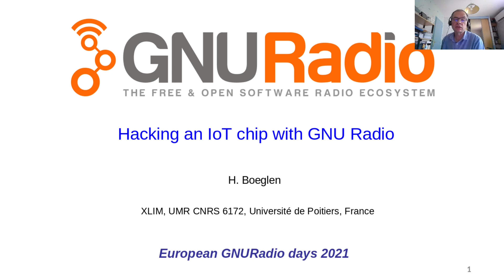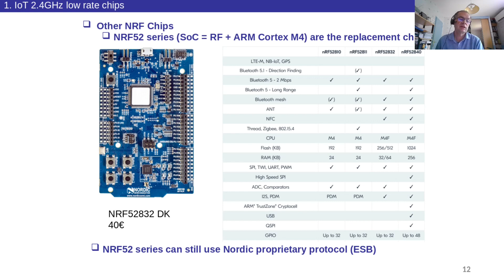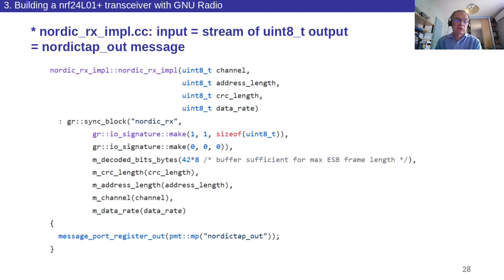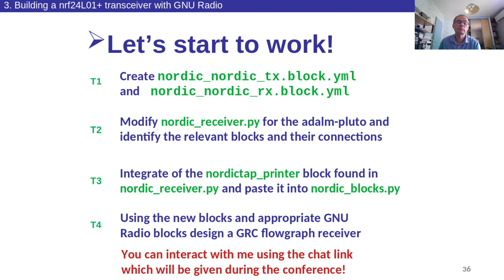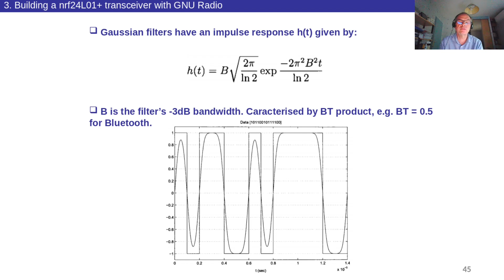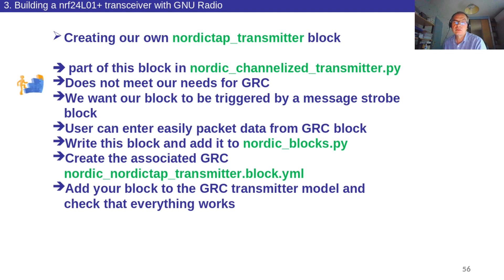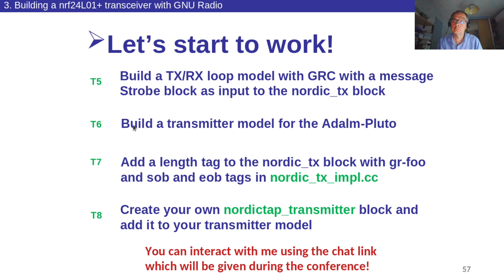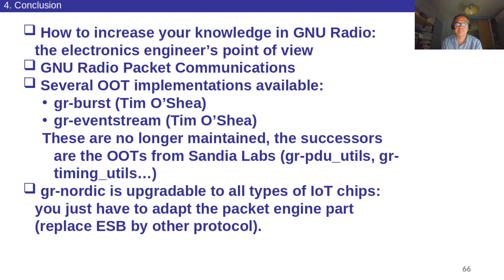European GNURadio Days Advanced tutorial 1: Hacking IoT RF communications with GNU Radio (H.Boeglen)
In this tutorial, starting with an existing GNU Radio out of tree (OOT) module that we are going to modify and improve to suit our needs, we underline the necessary steps to analyze and decode RF signals from off-the-shelf low-rate chips targeted at IoT applications in the ISM bands (e. g. nrf52832, s2-lp, si446x). At the end of the tutorial, a handy software toolkit to help analyzing ISM low-rate communications will have been developed.